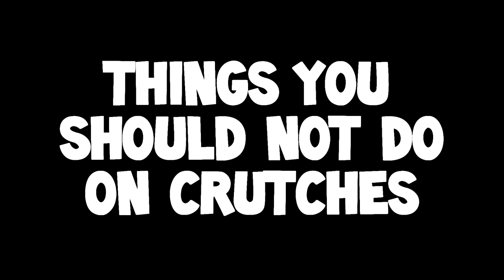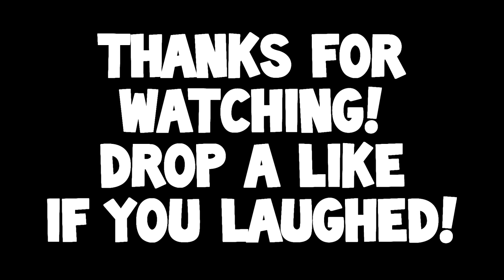Things You Can't Do On Crutches - [Funny!]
This is a funny video about things you cannot do on crutches! My sister recorded me doing all of this, sorry this is not a gaming video. Since my foot is broken I decided to record this. It turned out great. I did stay safe, my foot is fine I didn't re-injure it.

Crutches are not fun, but I made them fun in this video! These are things you can't and shouldn't do with crutches.